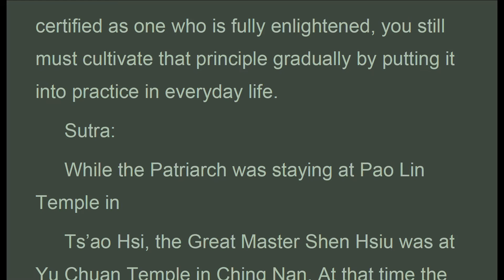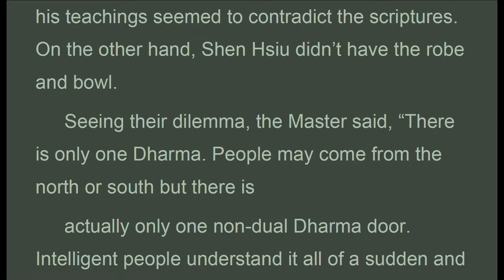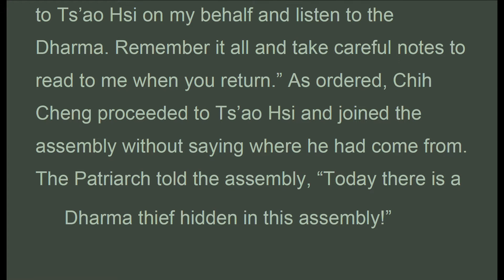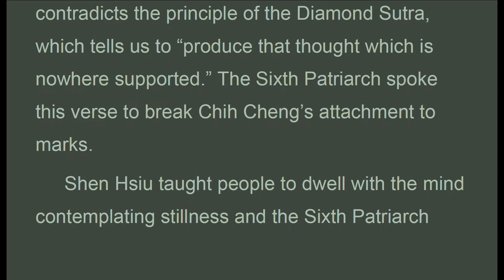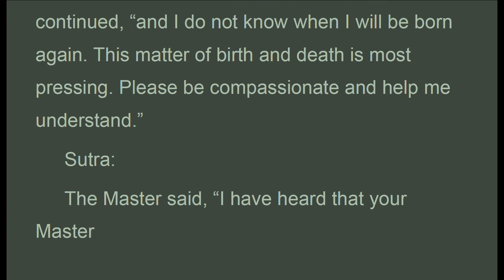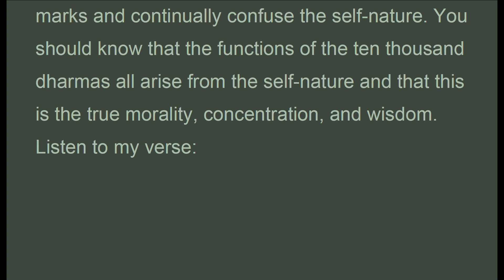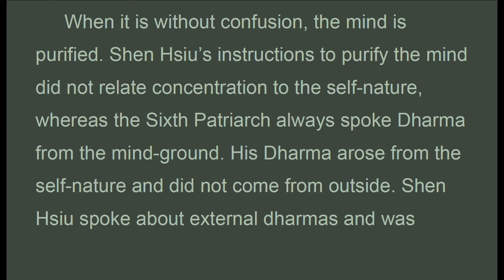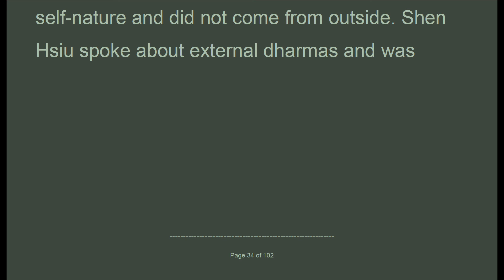PFSx_008a, Sudden and Gradual 1/3, Platform Sutra, Commentary Tripitaka Master Hua,(Sep 2020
. . . .  "Commentary:
 “Sudden” refers to the immediate understanding of a principle. You may be suddenly enlightened to a principle, but until you have been certified as one who is fully enlightened, you still must cultivate that principle gradually by putting it into practice in everyday life.
 Sutra:
 While the Patriarch was staying at Pao Lin Temple in
 Ts’ao Hsi, the Great Master Shen Hsiu was at Yu Chuan Temple in Ching Nan. At that time the two schools flourished and everyone called them, “Southern Neng and Northern Hsiu.” So it was that the two schools, northern and southern, were divided into “sudden” and “gradual.” As the students did not understand the doctrine, the Master said to them, “The Dharma is originally of one school. It is people who think of North and South. The Dharma is of one kind, but people understand it slowly or quickly. Dharma is not sudden or gradual. Rather it is people who are sharp or dull. Hence the terms sudden and gradual.”
 Nonetheless, Shen Hsiu’s followers continually ridiculed the southern Patriarch, saying that he couldn’t read a single word and had nothing in his favor. But Shen Hsiu said, “He has obtained wisdom without the aid of a
 teacher and understands the Supreme Vehicle deeply. I am inferior to him. Furthermore, my Master, the Fifth Patriarch, personally transmitted the robe and Dharma to him, and not without good reason. I regret that I am unable to make the long journey to visit him, as I unworthily receive state patronage here. But do not let me stop you. Go to Ts’ao Hsi and call on him.”
 Commentary:
 You all remember Shen Hsiu, the Great Master who was obsessed with the deadly ambition to be a patriarch. He was an intelligent man, and yet he couldn’t cut off his desire for the Patriarchate.
 In the south, the Sixth Patriarch taught the “sudden” Dharma to a flourishing assembly of over a thousand people. Shen Hsiu, in Ching Nan, was busy teaching “gradual” Dharma to an even larger crowd of over ten thousand people. Originally, Shen Hsiu had about two hundred followers, but every day more and more people came. However, everyone knew that the Fifth Patriarch had transmitted the robe and bowl to Hui Neng in the south. In spite of the fact that Shen Hsiu had been teaching master under the Fifth Patriarch and was extremely well-educated, he did not have the transmission. Still, Shen Hsiu’s disciples advertised him as the Sixth Patriarch and finally even sent an assassin to try to kill the Master and seize the robe and bowl.
 Because of the division into Northern and Southern schools, students of the Way did not know where to turn. Should they study with the Sixth Patriarch? He was illiterate and sometimes his teachings seemed to contradict the scriptures. On the other hand, Shen Hsiu didn’t have the robe and bowl.
 Seeing their dilemma, the Master said, “There is only one Dharma. People may come from the north or south but there is
 actually only one non-dual Dharma door. Intelligent people understand it all of a sudden and stupid people come to understand it gradually, but the Dharma itself is neither sudden nor gradual.”

The Sixth PatriarChs  Dharma Jewel Platform Sutra
With the Commentary of Tripitaka Master Hua
English translation by the Buddhist Text Translation Society
CHAPTER   VIII
SUDDEN AND GRADUAL

1. Thanh Tinh Dao (Oct 2019) Chữ Đọc
2. The Path of Purification (Oct 2019) Audio Text
3. Kinh Vien Giac (Oct 2019) Chữ Đọc
4.Sutra of Complete Enlightenment (Oct 2019) Audio Text
5. Kinh Lang Nghiem (Oct 2019)
6. Kinh Duy Ma Cat (Oct 2019) Chữ Đọc
7. Shurangama Sutra (Oct 2019) Audio Text
8. Vimalakirti Nirdesa Sutra (Oct 2019) Audio Text
. and more

1. Samyutta Nikaya 1 --- 5 (Apr 2020)
2. Kinh Tuong Ung 1 --- 5 (Apr 2020)
3. Đại Bát Niết Bàn (May 2020)
4. Nirvana Sutra  (May 2020)
5. Trường Bộ Kinh (July 2020)
6. Digha Nikaya (July 2020)
... and more